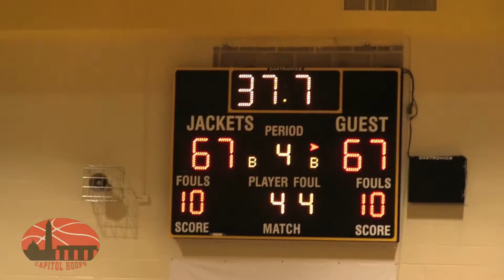Over-Time session from Largo's buzzer-beater at Gwynn Park 2/10/16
We take you to Brandywine, Maryland for the entire over-time session of the Gwynn Park vs Largo game.  Incredible game-- incredible finish. Christian Caldwell was the hero, as his buzzer-beater three lifted Largo over GP. Greg Boyd assisted on the bucket.